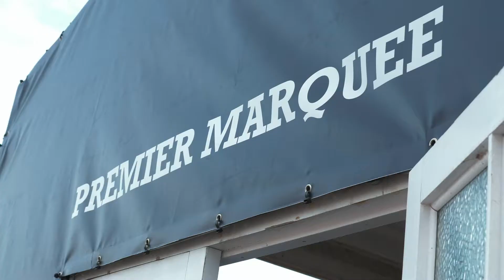Essex Whitehall Resources New